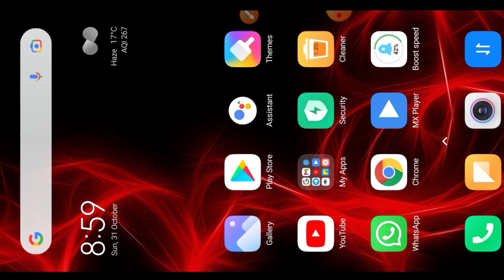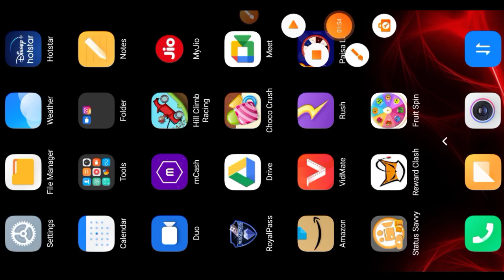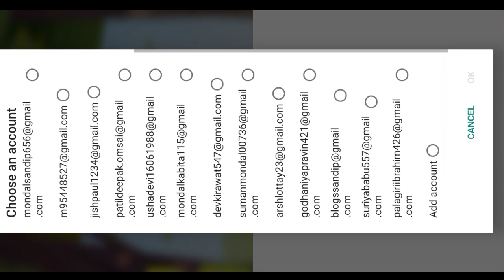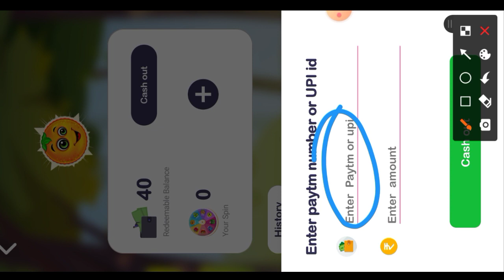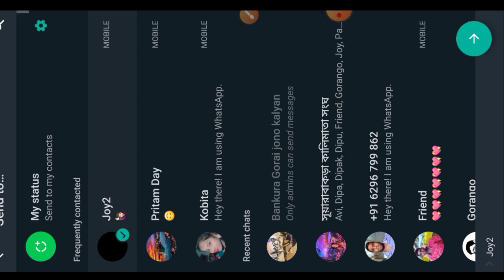2021 Best Spin & Earn App | 1 Spin ➡️ ₹700 | Fruit Spin App | Nee Earning App Today | Campaign Loot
2021 Best Spin & Earn App | 1 Spin ➡️ ₹700 | Fruit Spin App | Nee Earning App Today | Campaign Loot

Refar Code ➡️ F2S376

1Rs redeem New Apps ,
1 Spin ₹225 In 1 Second,
 Best Paytm Cash Earning App Best New Self Earning App
 2020 New Tack Earning App
1 Rs Redeem best paytm cash earning app best new self earning app 2020
 new task earning app only 7 rs redeem
 new apps job finder loot offer rs8 helo pongal
new genuine app instantly instantly paytm cash giving apps
new self earning app best earning app for
 online paise kamaye solav math earn paytm cash cash daily
 how to make money online new app lonch 2020
 paytm earning app fansta spin unlimited trick Spin And Get Per day ₹1000 In 1 Second,
100% Real App,
Self Earning App,Spin And Get 1800 Per day,
1Spin 225 Rupye,
Insta Cash,
Instant money